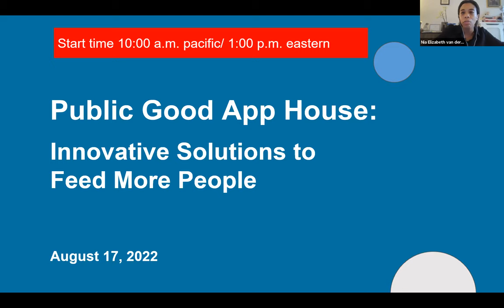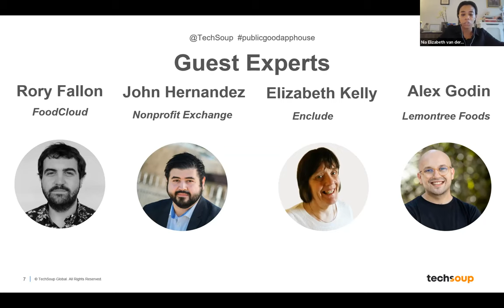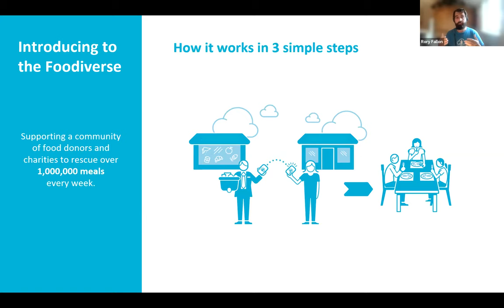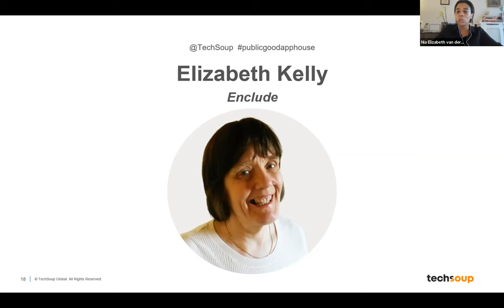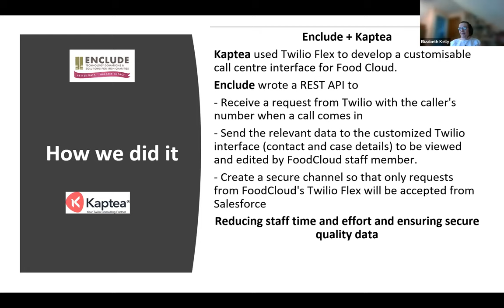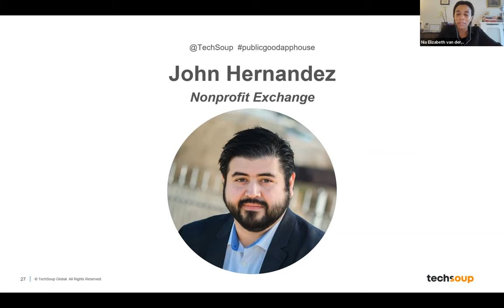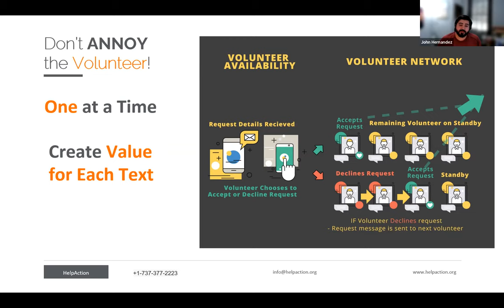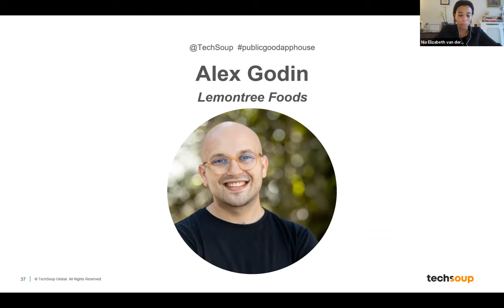Public Good App House: Technology with a Purpose – Innovative Solutions to Feed More People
Hosted by TechSoup on August 17, 2022.

Technology is reshaping how nonprofit organizations help people worldwide, forcing nonprofits to be nimble and creative.

In this demonstration-style event, organizations in the food sector share their inventive solutions to feeding more people.

Join this event to learn:
👉 How Lemontree added an invisible layer of tech between their staff and clients to offer personalized referrals to the best food resources
👉 How Food Cloud decreased the time needed to update records from 40 minutes to seconds
👉 How HelpAction used text messages to coordinate 500 food delivery volunteers during the devastating Texas winter storm
👉 How Enclude helped FoodCloud use Twilio and Salesforce together to drive best practices and quality data

CHAPTERS

[00:00:00] Introduction
[00:01:55] Jacob Talbot of Twilio.org
[00:05:40] Rory Fallon of FoodCloud
[00:10:18] Elizabeth Kelly of Enclude
[00:17:42] John Hernandez of HelpAction
[00:25:48] Alex Godin of Lemontree Foods
[00:32:14] Q&A